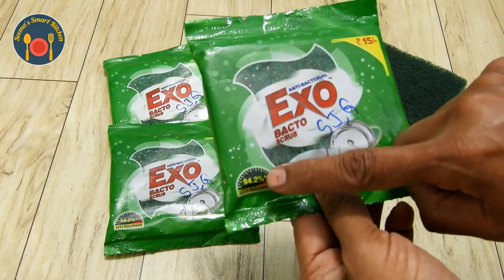क्या आपके स्क्रब में बदबू आती है ? - Seema's Smart Kitchen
You can keep your utensils clean and healthy with  Antibacterial Exo-Bacto scrub. Kitchen Cleaning - Tips . Kitchen tips and tricks.
Did you know that the scrubber you use for washing your utensils could be infested with bacteria? It gives bad smell due to this. Exo Bacto-scrub  kills bacteria and produce 94.2 % less bad smell in the scrubber.